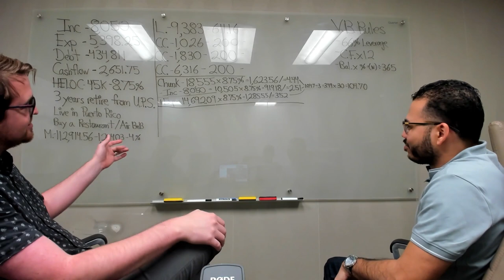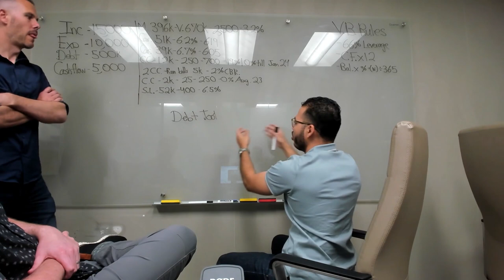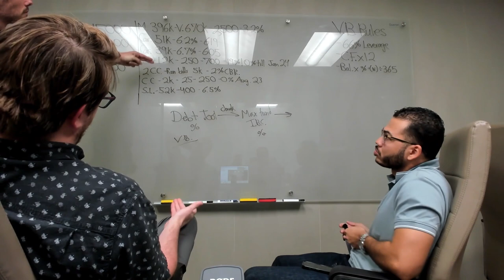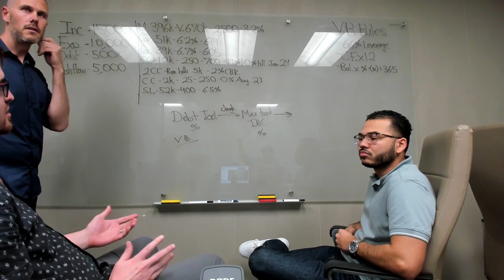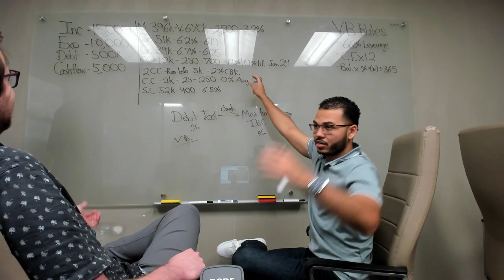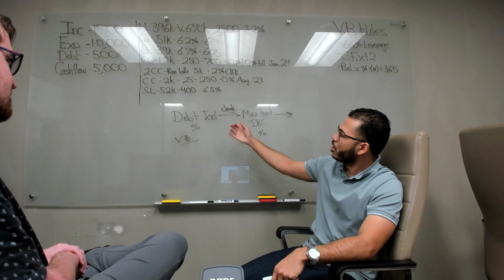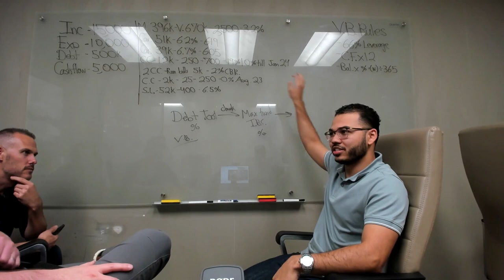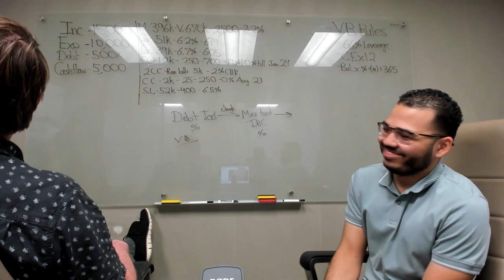Velocity Banking Case Study With 500K In Debt